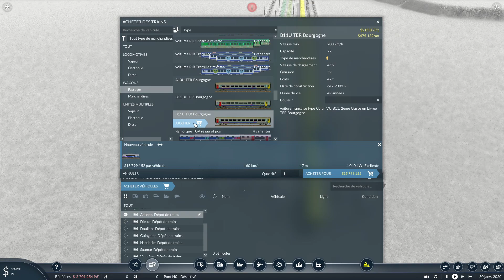Gare PLM - Screenshot 1 | Transport Fever 2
Nouvelle vidéo qui ouvre une nouvelle série !

Dans le cadre des concours de screenshots organisés sur le serveur discord Transport Fever France, voici le making-off  de ma participation.
Le thème de ce screen est : Les gares PLM
Cette scène est une représentation de la gare de Blaisy-Bas en Côte d'Or située sur le PLM juste avant le tunnel du même nom.

J'espère que ce type de vidéo vous plaira, surtout son architecture un peu particulière !

N'hésitez pas à rejoindre la communauté francophone de Transport Fever et à la soutenir !